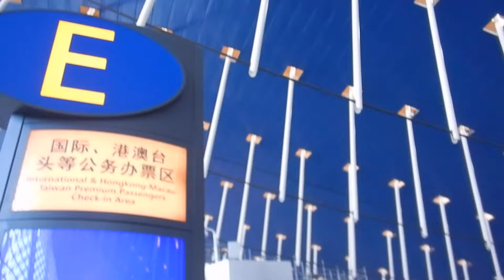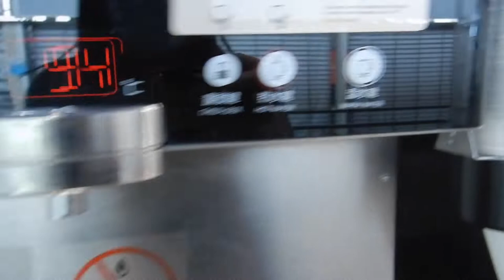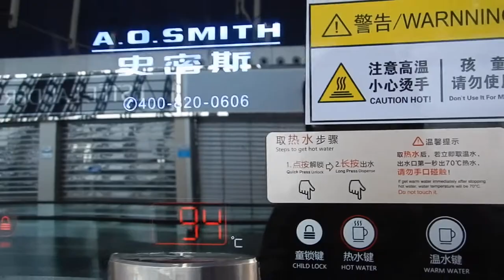Food in terminal 1 at Shanghai airport | PVG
Hi travellers,
This video shows the western food choices inside terminal 1 at Shanghai Pudong airport.  This is the for domestic travel, and after security is on the domestic side.

I was just out of 14 days hotel quarantine and was hanging out for hot food.  Subway is by door 6 on the land side of t1 domestic terminal.  After security for domestic travel is both Costa and Starbucks.  While the snacks weren't a great selection it was suitable.  A bit smaller range than normally found in normal size outlets.  The prices are the same.